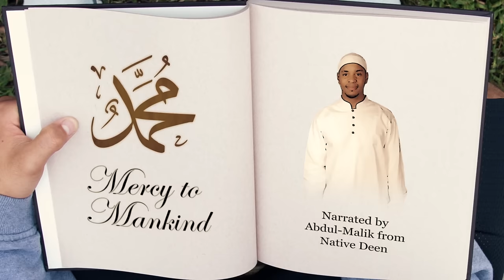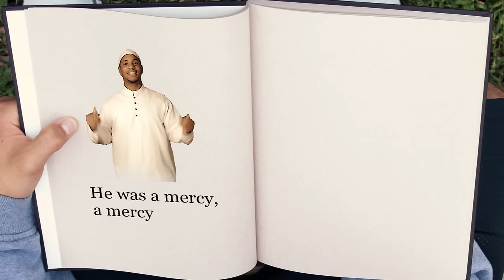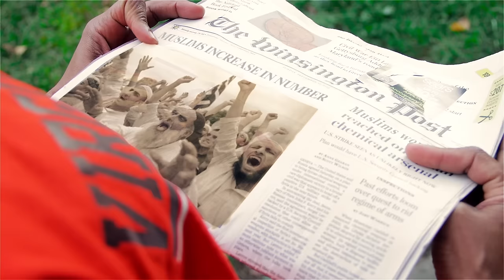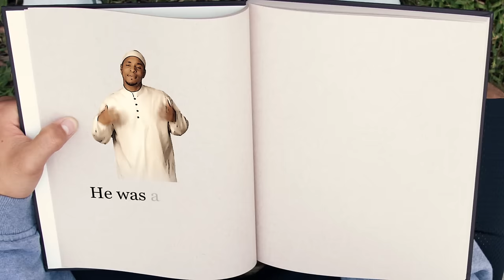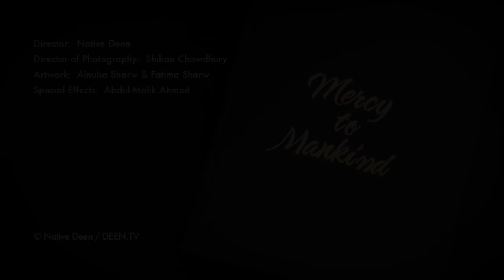Native Deen - Mercy to Mankind (Official Video)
In this video, Native Deen sheds light on the life of one of the most important men in history: Prophet Muhammad (peace be upon him).

MERCY TO MANKIND
Mawlaya Salli Wassalim da-Iman Abadan
Ala Habi Bika Khairil Khalqi Kullimi (2x)
(O my Lord send peace and blessings upon your Beloved (PBUH)
The best of all creations.)

Have you read about the time, he stepped from his house,
There was trash at his door
Calmly he gathered trash that was scattered,
But every day there was more.

But one day it was missing, so he went to visit
that neighbor was ill
The neighbor, amazed at the kindness displayed
Despite all the trash he would spill

Or what about the time when he came to a town,
in hope of spreading this word
But the leaders sent the children to to chase and to and stone him
Till he bleeding and hurt.

But he was given the choice, that this town be destroyed
But our Prophet refused
He said I hope for the children, will one day be given
this guidance the light they will choose

[Chorus]
He was a mercy, a mercy to all of mankind
He was Rahmatan, Rahmatan lilalameen,

Did you hear about the time, he saw a bird in distress
Her young ones were taken away
He ordered the man to return all of them
And taught not treat them this way

Or what about the time, he was given some lamb by this lady one time
But as he started to eat, he was warned of the meat,
the lady put poison inside.

When they brought her to him, he asked her the truth
She admitted what she had done
But despite her behavior, the prophet forgave her
His kindness would shine like the sun

So many stories, his justice and mercy
He grace all   we can see
At conquest of Mecca, the foes who had fought him
he said, you all be free, be free.

[chorus]

Lately people talking, stuff about my Prophet
They see our numbers rising, so they make him a target,
Agitate the Muslims, get money in their pocket
We just work to spread the truth and make sure people got it.

Like how he treated neighbors with all the love and care,
Examples that he gave us, to be honest and fair.
How to be forgiving, respecting every faith
Giving rights to the women, at war how to behave

The women and the children and every innocent
Should be protected no matter how oppressed we get
So we know they're saying stuff about the Prophet that ain't true
They did that at the prophets time so this ain't nothing new

Did he worry what the people said after he passed
Or was he more concerned about us doing what he asked
Do our deeds tell the story of the man he was
A Mercy to Mankind, lets show the world his love

[chorus]